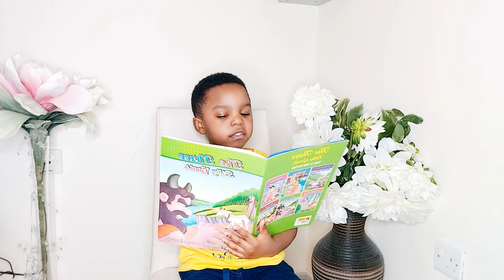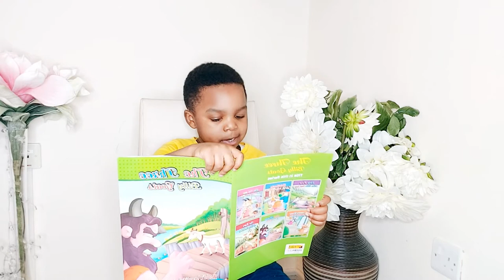Three Billy Goats | Story Telling as Narrated our Young Reader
Follow along and get real, inspiring, educative, and sincere advice from a family who lives what they post and release to the world.